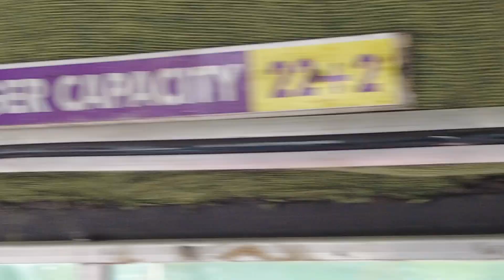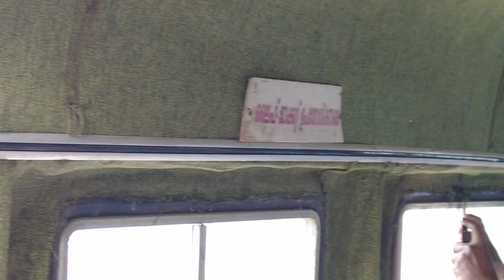നെയ്യാർ ഡാമിൽ കുടുംബത്തോടൊപ്പം കൂട്ടുകാരോടൊപ്പം